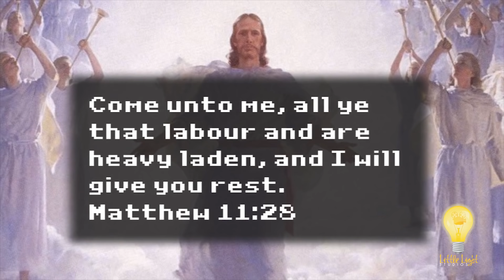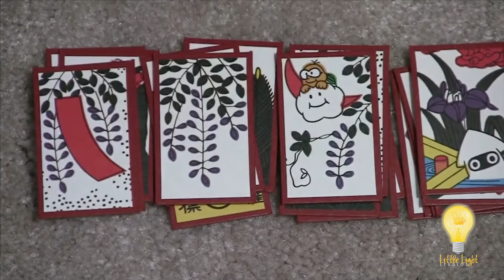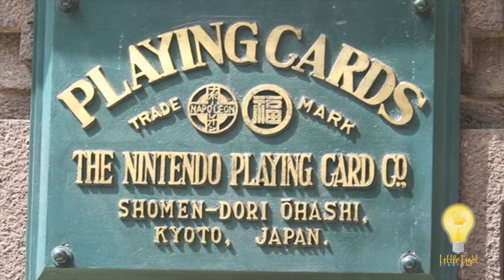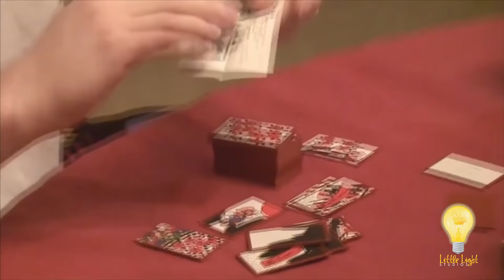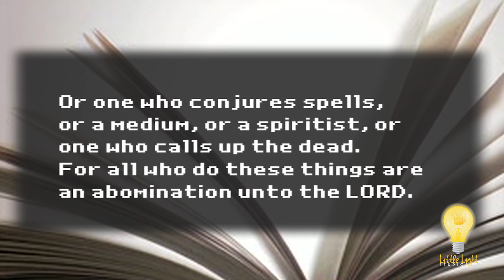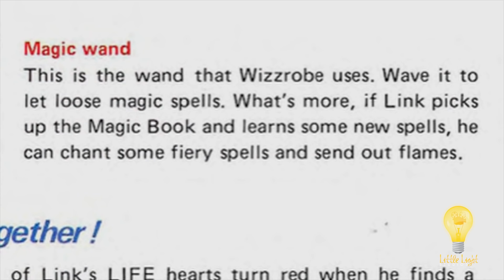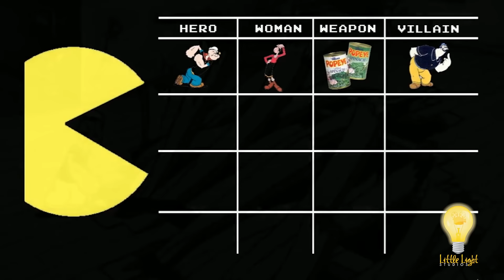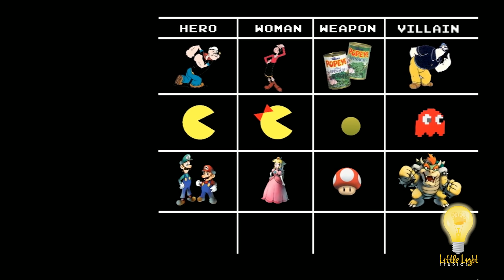The Dark Origins of Nintendo | LED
*The Dark Origins of Nintendo* | Did you know this about Nintendo?

0:00 Intro
1:55 Origins
4:49 Donkey Kong
6:08 Super Mario
7:52 Hanafuda & Tarot Cards
10:59 Nintendo’s Religious Policy
12:25 The Legend of Zelda
13:45 Inspiration Behind Mario
15:05 Nintendo’s Game Template

*Watch Full Documentary Series:*
*Controller (Part 1): Simulated Spirituality*